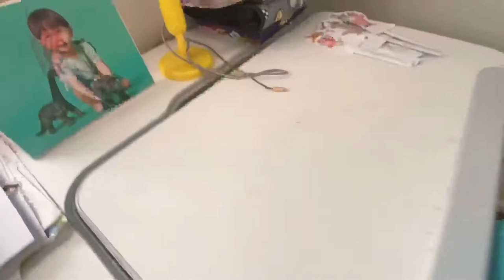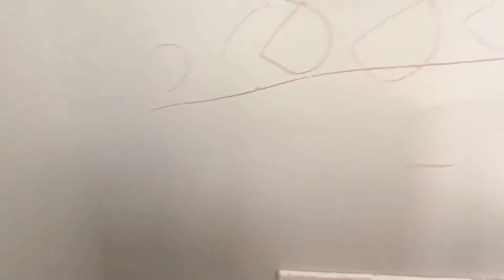Pwedeng Gawin Kung Wala Ang Mga Alaga!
Mga bagay na pwedeng gawi kung wala ang mga alaga at kailangan mo pa ring magtrabaho sa bahay. Lalo na sa mga live in caregivers.